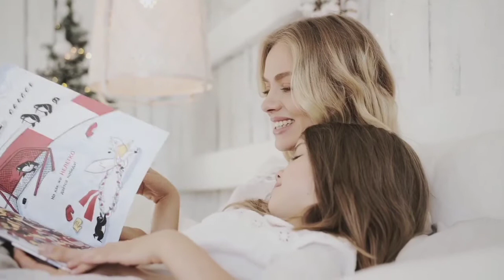Bensound-lounge | Vlog Music for YouTube | NCM | [Impressive Music No Copyright]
Track: Bensound-lounge

Go ___ Search___Video Url paste in Serach box then Enter and you can download video mp4 and Audio mp3 download

This is copyright free music and you can use it to monetize your YouTube videos.